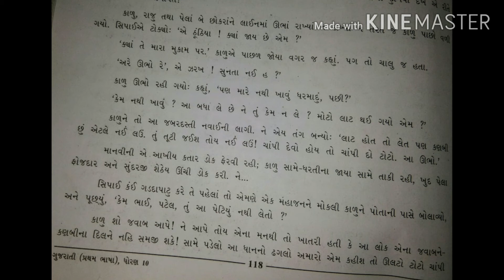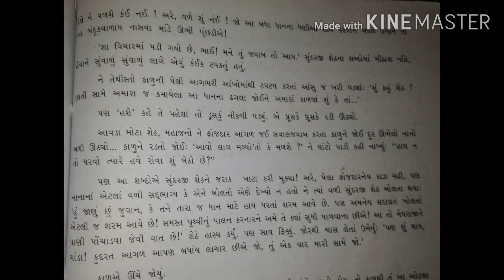ધોરણ-10 પાઠ-18 ભાગ-2 ભૂખથીય ભૂંડી ભીખ First language Gujarati